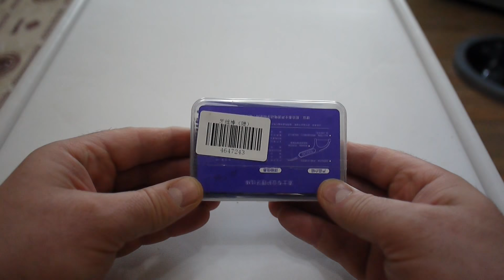00009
SOOCAS / SOOCARE Dental Floss 50pcs